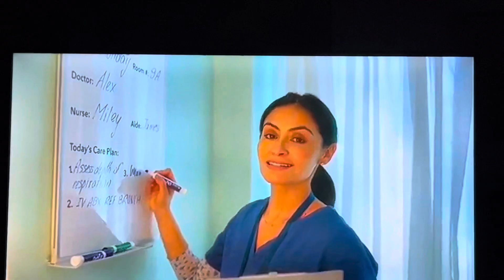TeenNick Commercial Break Thursday December 28 2023